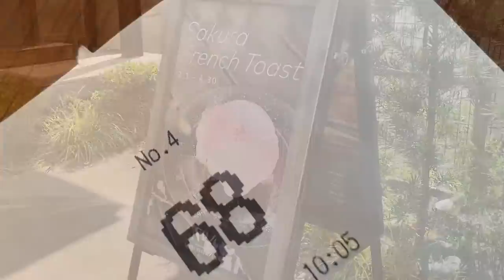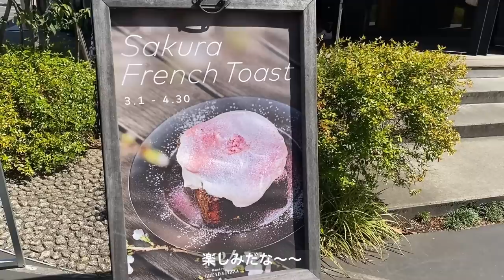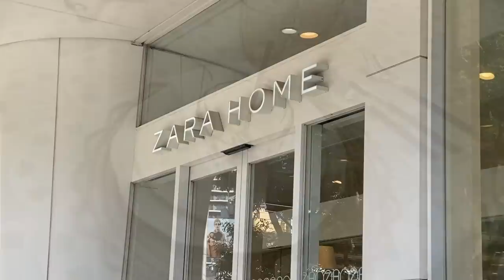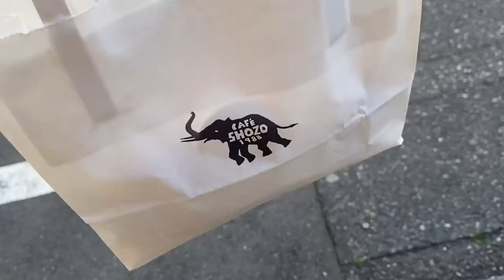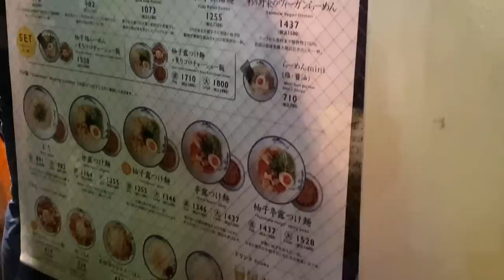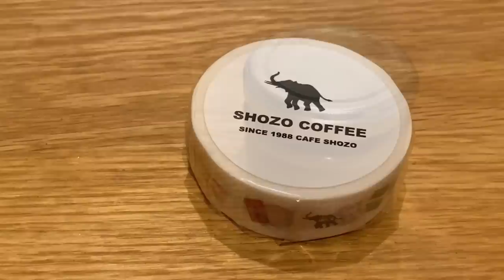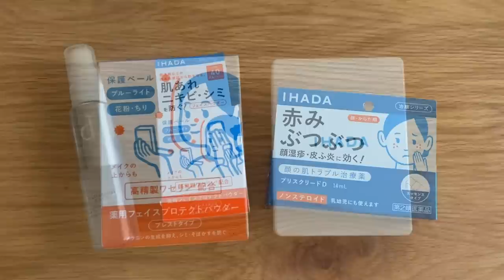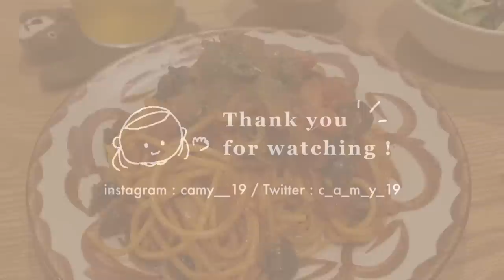［vlog ］物欲に負けてお財布の紐が緩んでばかりいる大人の一人暮らしの休日💸|念願の購入品|市ヶ谷カフェと表参道散歩etc..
○Camera:iPhone11pro

○Music
•Blossom / Ikson